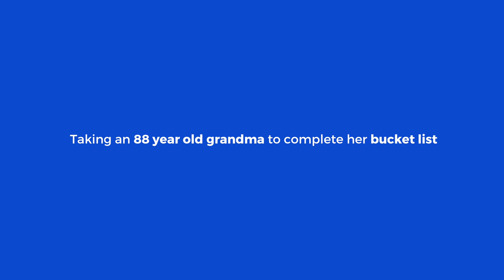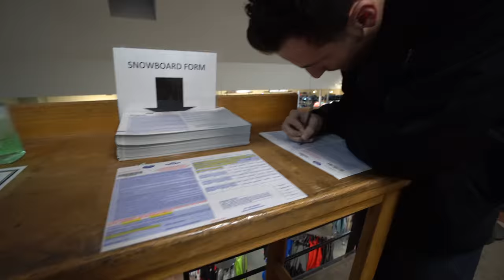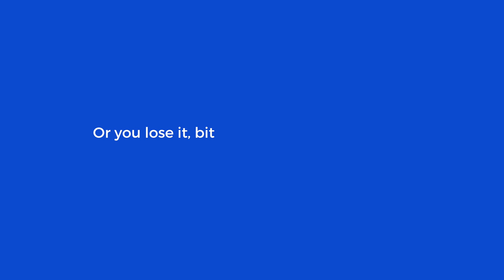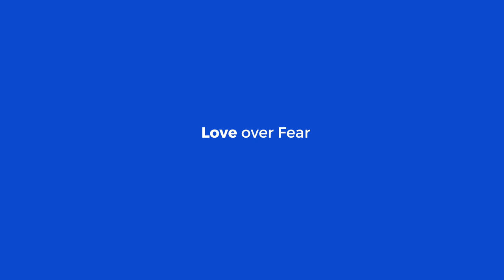CROSSIN OFF AN 88-YEAR-OLD GRANDMA'S BUCKET LIST!!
Ellie is an 88 year old superwoman. She started skiing when she was 33 years old and at the age of 82 had to give it up because of too many injuries. Ever since, her dream has been to get back on the slopes one last time. Luckily, our friends at Wish of a Lifetime heard Ellie's story and decided they'd help her achieve that goal. We were so lucky to have taken part in this adventure and want to thank our friends at Wish of a Lifetime a million times for inviting us along on this journey.

Please please please go check out the incredible work they do to help elders live out their last wishes and get out of isolation

If you wanna become involved with Wish of a Lifetime right now, here's what you can do LITERALLY tomorrow:

Tomorrow, February 14th, Wish of a lifetime's 5th annual CupidCrew movement will impact 20 thousand lives worldwide. CupidCrew is a movement that delivers thousands of roses to our elders around the world on Valentine’s Day.

Join us in the fight against senior isolation tomorrow by delivering a rose to an elder in your community or by donating 14 dollars to the movement (if you want us to find out you did it just use the hashtag CupidCrew and we'll make sure to check it out).

Hosts: Thomas Brag, Ammar Kandil, Matt Dajer
Editors: Thomas Brag and Thomas Dajer